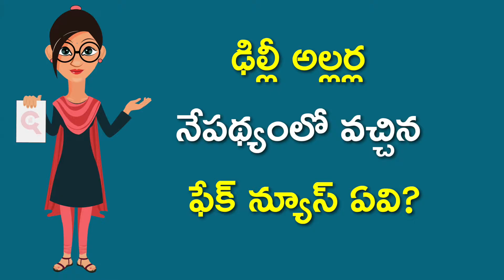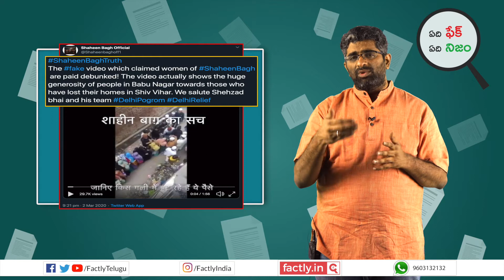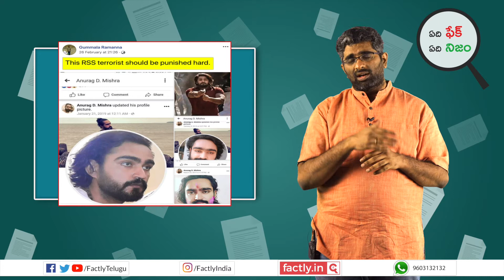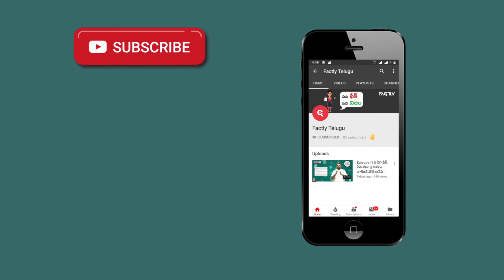ఢిల్లీ అల్లర్ల నేపథ్యంలో వచ్చిన ఫేక్ న్యూస్ ఏవి?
ఇటీవల ఢిల్లీ లో జరిగిన అల్లర్ల నేపథ్యంలో  సోషల్ మీడియా లో రకరకాల ఫేక్ న్యూస్ వైరల్ అయ్యాయి ,అందులో బాగా వైరల్ అయిన కొన్నిటి  గురించి  మనం ఇప్పుడు తెలుసుకుందాం

For the detailed story:

పాత వీడియో పెట్టి ఢిల్లీ లో లాఠీ ఛార్జ్ చేస్తున్న భారత ఆర్మీ అని తప్పుగా ప్రచారం చేస్తున్నారు

మధ్యప్రదేశ్ లో అనుమానాస్పద రీతిలో చనిపోయిన అమ్మాయి ఫోటో పెట్టి, ఢిల్లీ అల్లర్లలో రేప్ చేసి చంపేశారని షేర్ చేస్తున్నారు

ఫొటోలో ఢిల్లీ బీజేపీ లీడర్ కపిల్ మిశ్రా తో ఉన్న వ్యక్తి మరియు ఢిల్లీ లోని జఫరాబాద్ లో కాల్పులు జరిపిన వ్యక్తి ఒకరు కాదు: